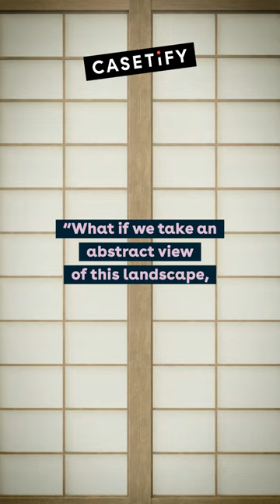Welcome to CASETiFY OSAKA! 🇯🇵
Immerse in this epic journey folding and unfolding around yo, where tradition meets innovation, culture meets creativity. An experience like no other designed to spark curiosity, inspire discovery.

📍2-8-2, Shinsaibashi-suji, Chuo-ku, Osaka, open daily 10 A.M. - 9 P.M.